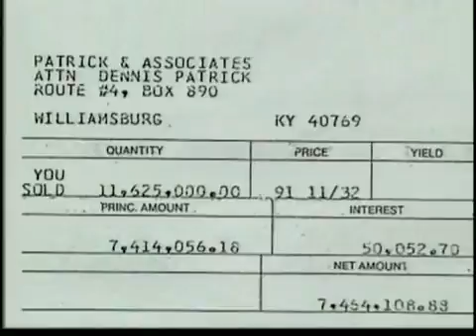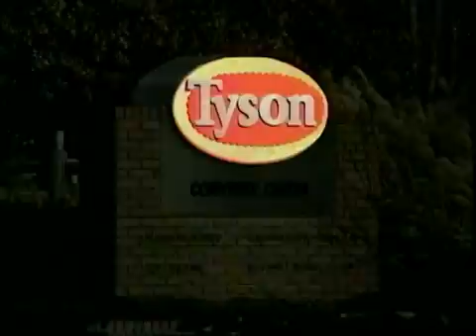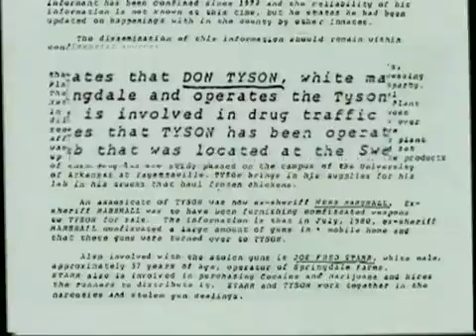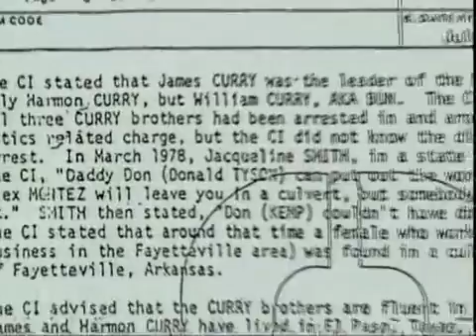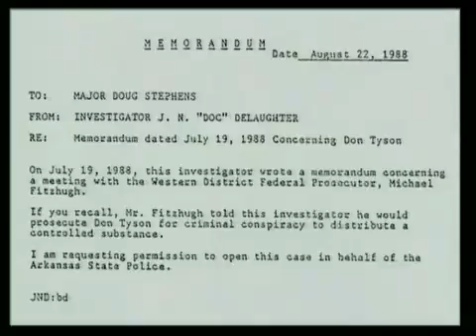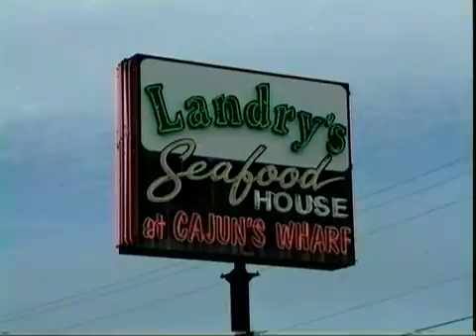Clintons Their Secret Life 4 of 12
With Western folk all but fed up with Zionist manipulation & lies, along with the fact Russia & China are standing up to the Rothschild's & the Zionist drive to create Greater Israel, the chief power-brokers need to move fast. This is why they are now prepared to openly rig US elections, something in the past they'd have much preferred to keep the proverbial lid on. It has never been so blatant. This is why for years I've said - Hillary has no real support.

A natural extrapolation for some of her supporters is the dawning realisation that Hillary was indeed a cheat, a liar & a traitor. It therefore is no surprise to me that a young Jewish boy SETH RICH was murdered in a mafia style execution. HE WAS DUE TO TESTIFY AGAINST HILLARY OVER VOTER FRAUD! Click link below where there are two links on my website regarding the murder of Seth Rich.

Are people idiot enough to think this criminal Zionist cabal did not do this? Even at a time when murder has almost become fashionable, how can the mainstream media ignore this story, after all, who doesn't know about the emails & the fact it's as good as an open & shut case - Bernie Sanders was cheated? The answer can only be - the murderers own the entire MSM!

Okay. There are bound to be morons who say coincidence. Just a month before this former U.N. Diplomat John Ashe was also about to testify against Clinton. Don't believe me. Here - 'A Top Official Scheduled To Testify Against Hillary FOUND DEAD!' Click link below where there are two links on my website regarding the murder of John Ashe.

Now I know this will do little to convince the 10, 20 maybe even 50% of those out there that possess the brains of a rocking horse. To this I say 'YOU LOT WILL NOT SURVIVE A NUCLEAR WAR. THEY WILL; YOU WON'T, SO HELP EXPOSE THIS CRAZY, MOST EVIL WOMAN. Many people feel no American family has singularly committed more crimes than the Bush family. This may be the case but then the Bush's have operated for the best part of a century. On the surface at least, it appears Bill & Hillary Clinton aren't in that league.

Well I beg to differ. This is why I have posted this truly excellent documentary - BILL & HILLARY CLINTON: THEIR SECRET LIVES - more times than just about any other video. Recently I discovered Google, which is now a Zionist entity, has taken this documentary down. No surprise for the truth is, the Clinton's have sanctioned more executions than most major mafiosi dynasties. Fortunately, I downloaded them & I am now in the process of uploading all 12 episodes. Please download them & spread the word. We are running out of time.